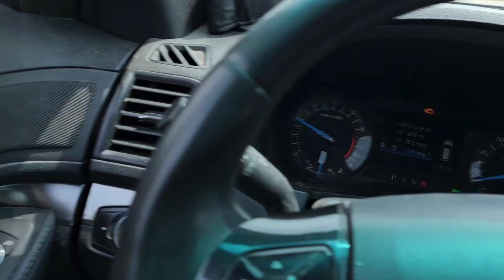FIRE TRUCKS CODE 3 RESPONDING